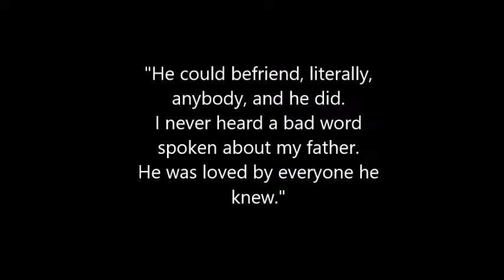Paul Russell Butch Flentge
Paul Russell “Butch” Flentge, 83, of Perryville

He was born June 24, 1932 in Perryville, son of Harry and Emma (Schenck) Flentge. He and Marilyn J. Zoellner were married on March 31, 1951.

Paul was a Milk and Ice Cream Distributor and Deliveryman from 1957 – 1986. He started and coached Minor League Baseball here in Perryville, he was a Sgt. in the National Guard, a Webelos Scout Leader, Explorer Scout Leader, Park Board Member, Alderman Ward three for 22 years, serving as Alderman when the Park Center was built and opened, Senior Citizens Board for three years, Charter member of the Sportsman Club, named Honorary member of Sportsman Club in January of 2015, Immanuel Lutheran Church, American Legion Post 133, and former V.F.W. Post 4282.
He was a father of seven sons and three daughters. Twenty-five grandchildren; twenty-four great-grandchildren; eleven step grandchildren; and four step great-grandchildren.